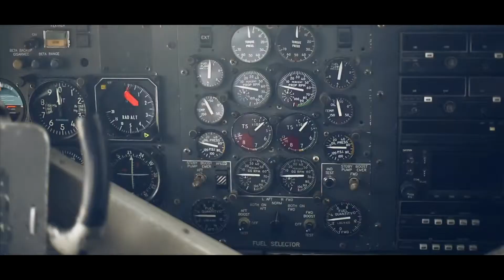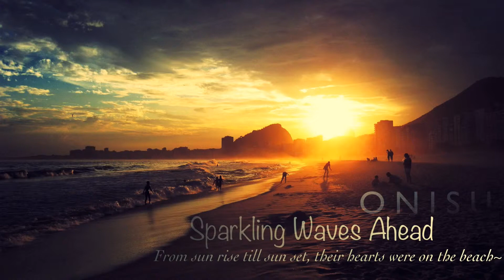Onisu Sparkling Waves Ahead Official Music Video